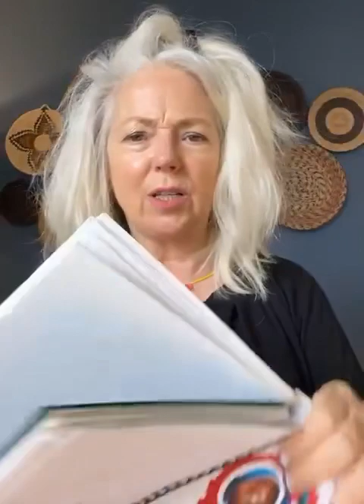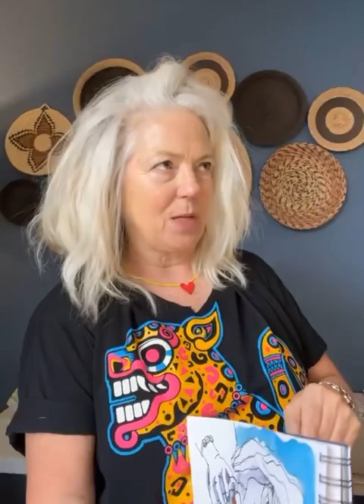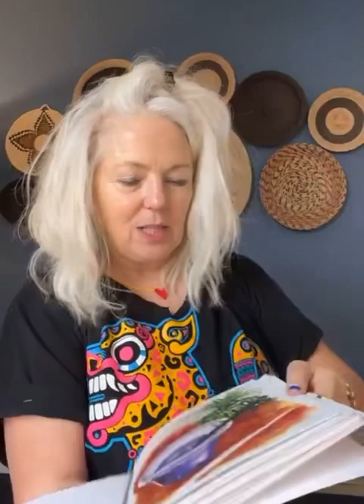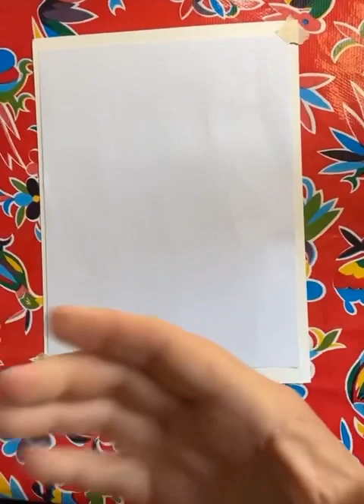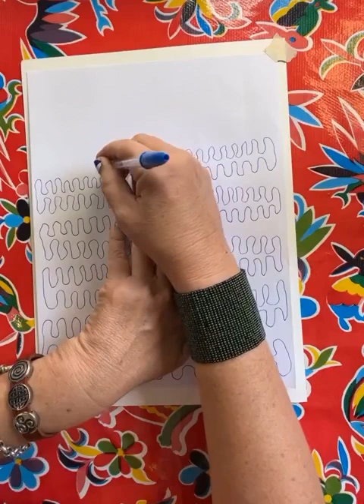CoffeeSketch2023 Day 3 Drawing Challenge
Day 3 of the 31-day coffee cup drawing challenge CoffeeSketch2023 in the Continuous Line Storytelling community.
But first we do continuousline drawing warm-ups to condition ourselves first drawing.

December 2023 Daily Drawing Challenge: Coffee Cups!